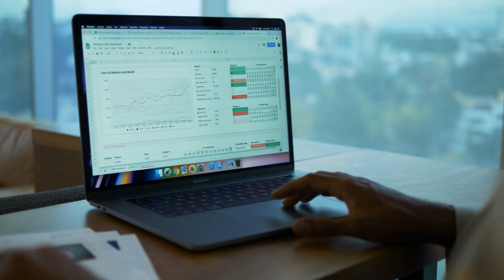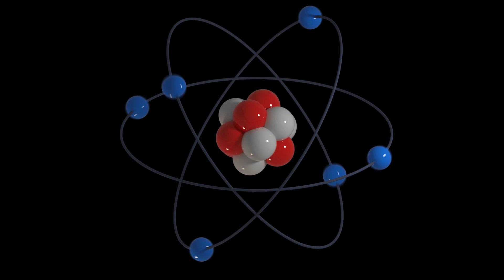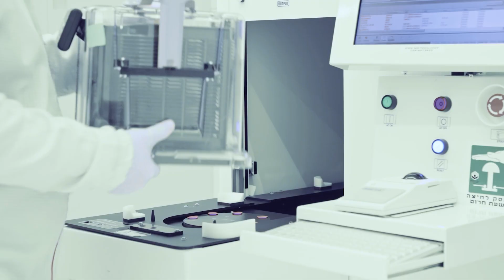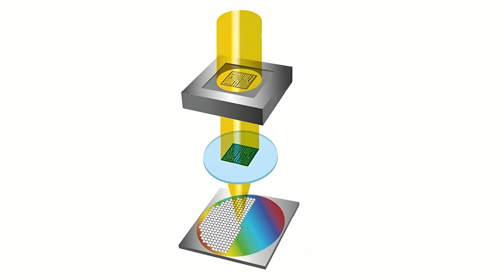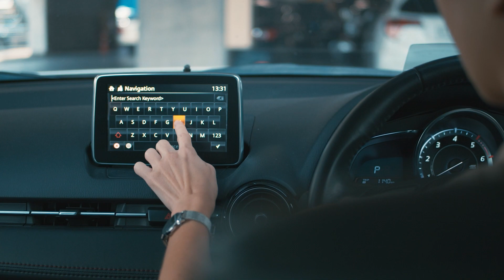Semiconductores: el debate inicial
¿Qué es un semiconductor? ¿Cuál es la fascinante historia detrás de este pequeño objeto que es clave para la geopolítica actual? En esta primera parte recorremos un largo camino que nos llevará luego a una reflexión sobre el inédito desafío que enfrentan las sociedades abiertas ante la amenaza que significa el avance tecnológico de los regímenes represivos.

¡DEFENDAMOS LA LIBERTAD!

La libertad es un valor invaluable y no podemos ignorar la importancia de defenderla en estos tiempos desafiantes. Debemos fortalecer nuestra capacidad colectiva para generar un impacto significativo en la protección de los derechos individuales y en la promoción de sociedades más libres y justas.

Si compartís esta misma visión, te gusta nuestro proyecto y querés apoyarlo, te invitamos a donar para que CESCOS siga creciendo.